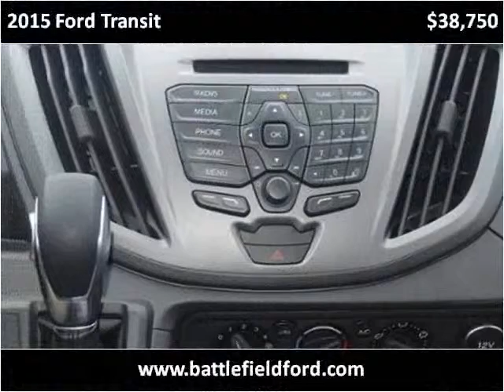2015 Ford Transit New Cars Manassas VA